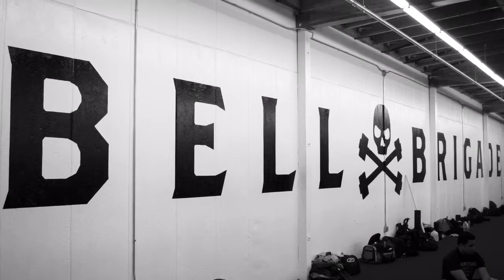Barbell Brigade seminar with Mark Bell photography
I visited the Barbell Brigade during a seminar for a photography assignment. Mark Bell and Silent Mike were hosting a seminar! It was really fun and the gyms environment is top notch!